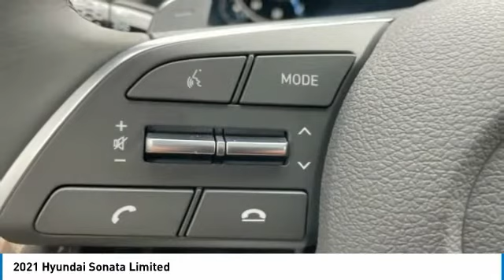2021 Hyundai Sonata Limited Phantom Black in Chattanooga 21169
10yr / 100k Mile Warranty, Complimentary Maintenance for 3yr/36k Miles, $1,609 off MSRP! Dark Gray/Camel Leather.brPriced below KBB Fair Purchase Price!brbrTake advantage of Americas best warranty - 10 Year, 100,000 mile powertrain limited warranty! And, Hyundai Assurance. Proudly serving as North Georgia's only Hyundai dealer! Located in Ringgold, Ga, you can buy with confidence knowing Mtn. View Hyundai is family-owned and will treat you like family. With all makes and models of Pre-Owned vehicles in addition to our robust selection of Hyundais at the areas lowest prices, choose Mtn. View Hyundai for all of your automotive needs. Convenient to Chattanooga, Cleveland and Dalton, visit us today at 7154 Nashville Street, Ringgold, GA 30736 Hyundai Sonata Phantom Black Price includes HMA financing.  Price does not include tax, title, license and document fees. Must finance through Hyundai Motor Finance to receive all discounts. Must have copy of ad to receive internet price.$1500 - Retail Bonus Cash. Exp. 01/11/2021